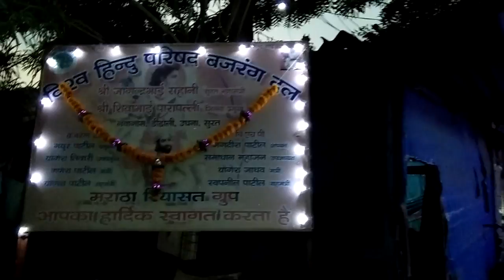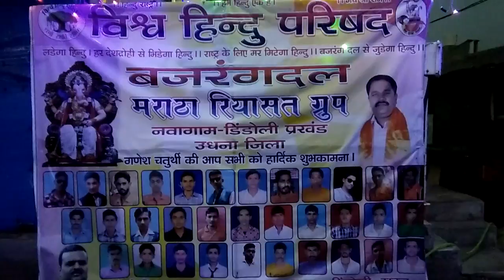Surat Ganesh Utsva Live Darsna Maratha Riyasat Group Yogesh Tiwari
M.R.Group